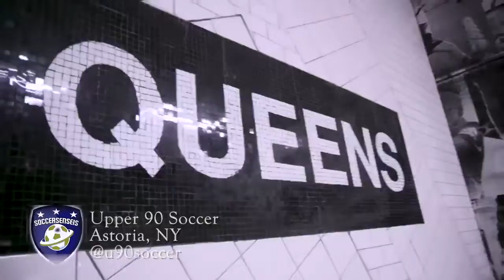Soccer Blogger Melissa Ortiz joins Soccer Senseis to talk sports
Olympian and NWSL star Melissa Ortiz chatted with us at Upper 90 in Astoria. We spoke about her time on the Colombian national team, women in sports, and her love for Liverpool. Check her out at thesoccerblogger.com and @melissaortiz5